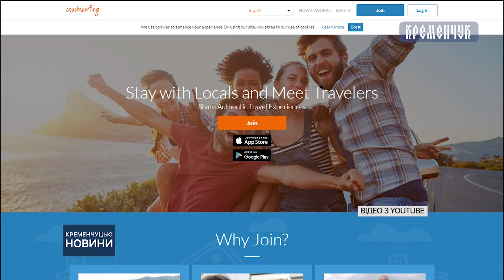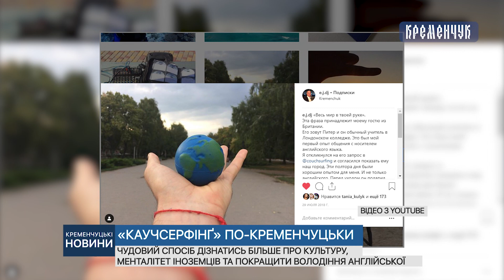«КаучСерфінґ» по-кременчуцьки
Чудовий спосіб дізнатись більше про культуру, менталітет іноземців та покращити володіння англійської